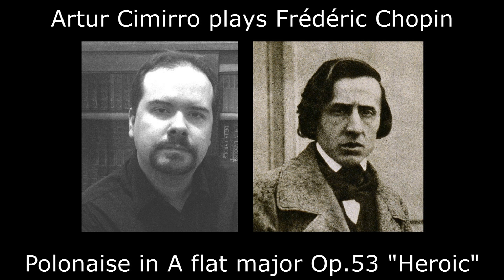CHOPIN Polonaise Op.53 by Artur Cimirro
Help with my piano crowdfunding for watching videos of works like this!
More about me and more about why I want you to help me to get my first Concert Grand Piano! Join the group of donors now!
Thank you in advance for any kind of help!

Artur Cimirro plays Frédéric Chopin
Polonaise in A flat major Op.53